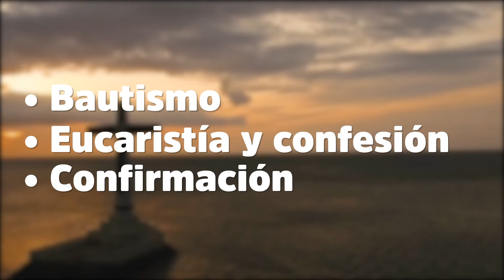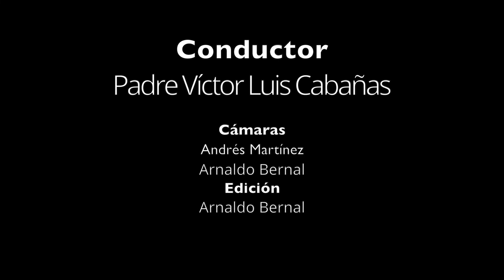Jovenes para los Jovenes en Familia - (14-11-2021)